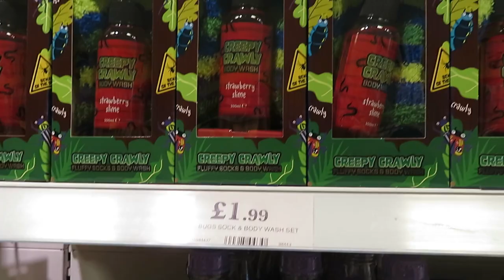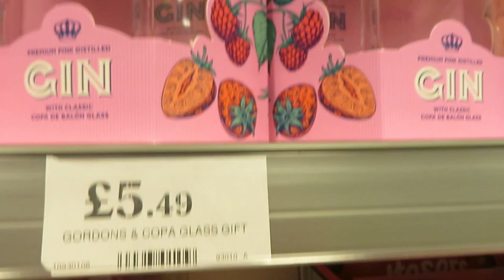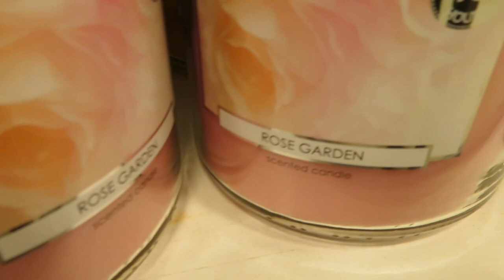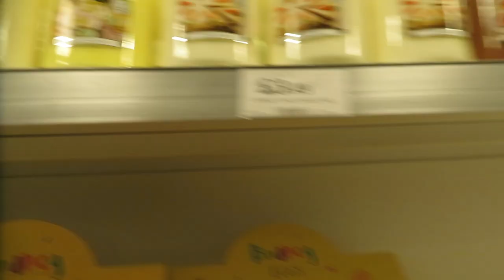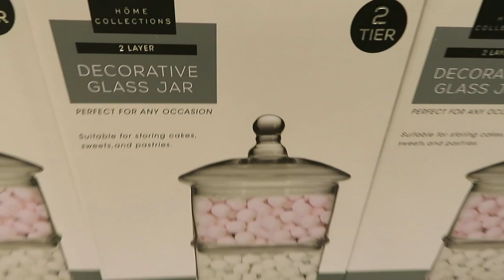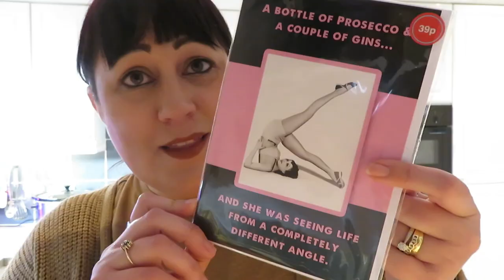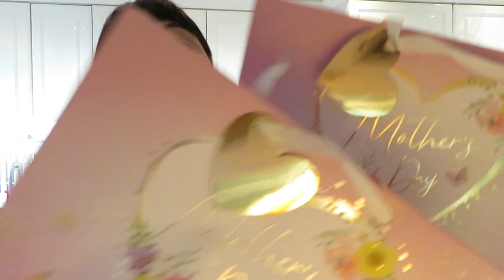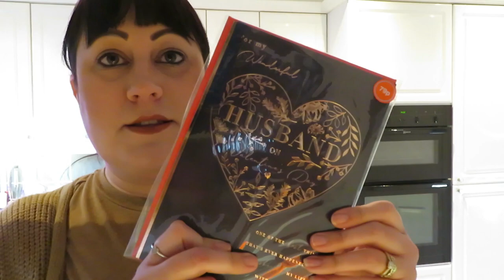WHAT'S NEW IN HOME BARGAINS!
I'm bringing you a Home Bargains shop with me and haul this week! I wanted to check out the valentines, Easter and Mothers day items on offer and anything else I found. I was alone so decided to do a voiceover later. I bought a few bits which I show you at the end.